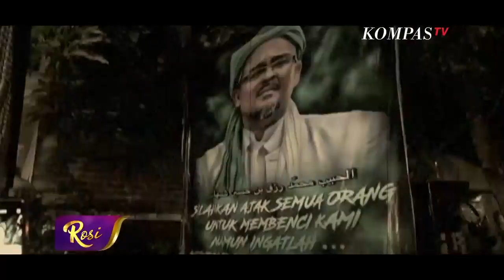Pro Kontra Pelarangan FPI, Apa Kata Mereka? - ROSI (Bag 1)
JAKARTA, KOMPAS.TV- Pemerintah secara resmi melarang semua kegiatan dan simbol ormas Front Pembela Islam (FPI) mulai 30 Desember 2020. Pelarangan dibacakan oleh Wakil Menteri Hukum dan HAM Edward Omar Sharief Hiariej di Gedung Kementerian Polhukam, Jakarta, Rabu (30/12/2020).

"Memutuskan keputusan bersama Kementerian Dalam Negeri, Kementerian Hukum dan HAM, Kementerian Komunikasi dan Informasi, Jaksa Agung RI, Kepala Kepolisian RI, Kepala BNPT tentang larangan kegiatan simbol dan atribut FPI. FPI tidak terdaftar sebagai ormas sebagaimana diatur dalm perundang-udangan. Maka secara de jure telah bubar," kata Edy, sapaan Wakil Menkumham ini.

Karena itu, secara de jure telah bubar, namun masih melakukan kegiatan yang bertentangan dengan hukum. "Maka melarang kegiatan simbol, dan atribut dalam NKRI. Apabila terjadi pelanggaran hukum dalam doktrin tiga, aparat hukum akan menghentikan kegiatan," tambahnya.

"Pemerintah juga meminta kepada masyarakat agar tidak terpengaruh dan terlibat dalam kegiatan FPI," kata Edy.